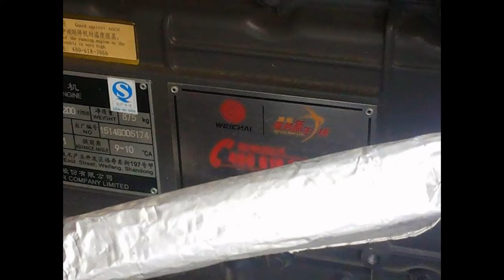BÁN ĐẦU KÉO JAC 380 HP - 0962 60 8558 - 0902158986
ban xe dau keo, noi ban xe dau keo jac, can tim mua dau keo jac, xe jac, dau keo jac 2 cau.